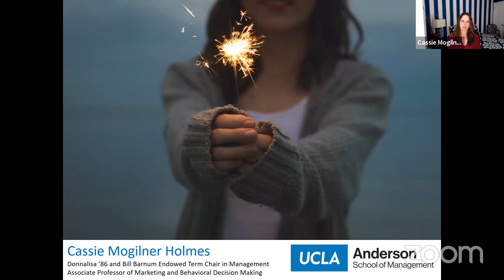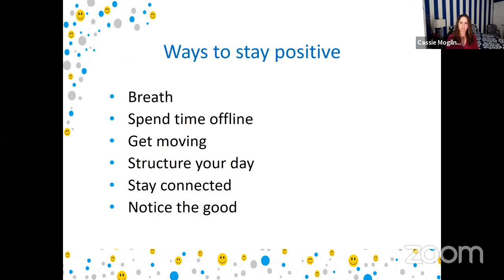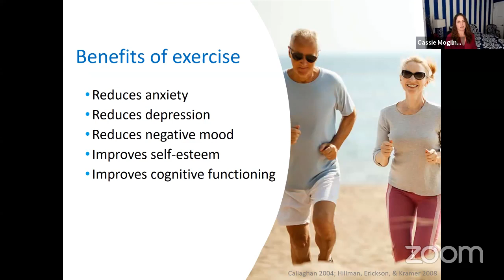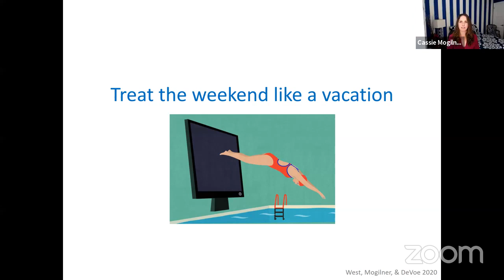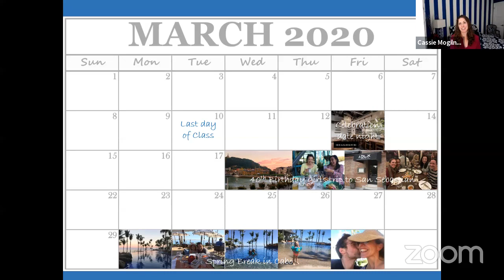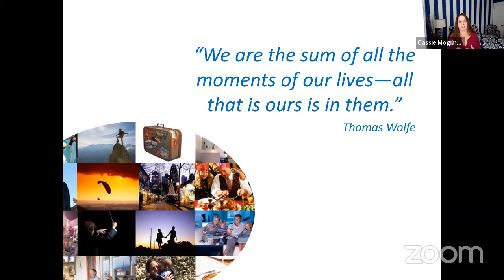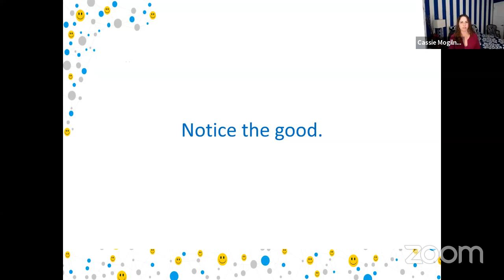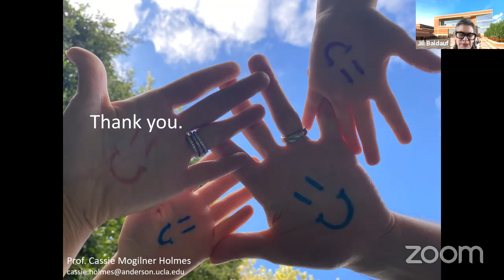Friday Faculty Chats - Staying Positive in Unhappy Times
In this stressful climate with reduced access to the people and activities that regularly bring us joy, it is important—now more than ever—to prioritize our emotional well-being. Professor Mogilner Holmes discusses best practices to sustain positivity during these challenging times.

Friday Faculty Chats is a virtual series presented by the Office of Alumni Relations to provide UCLA Anderson Alumni an ongoing forum for relevant insights and valuable connections. Amidst a time of uncertainty and physical separation, a different UCLA Anderson professor will connect with the Anderson community every Friday to share their thought leadership on a variety of timely topics.